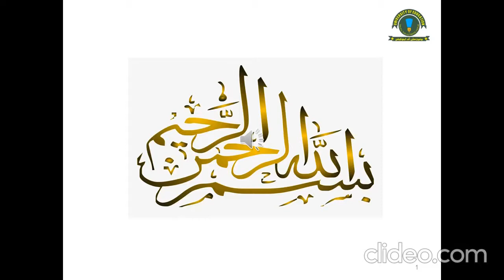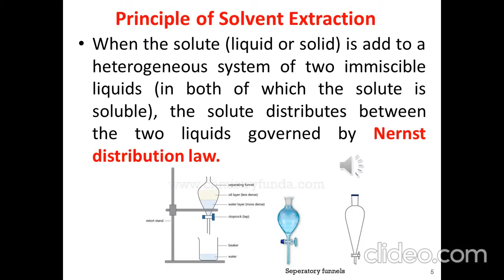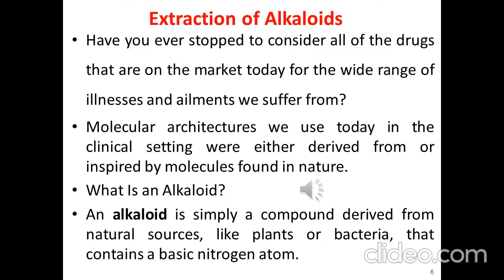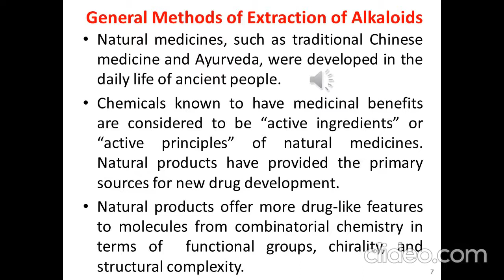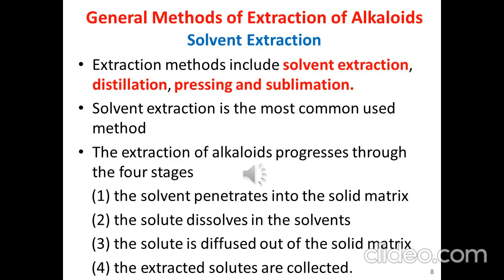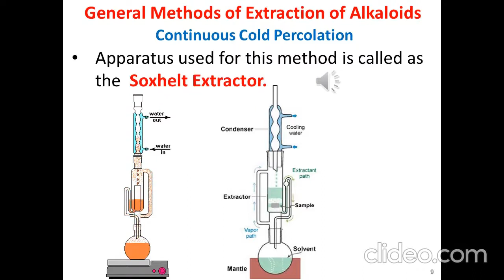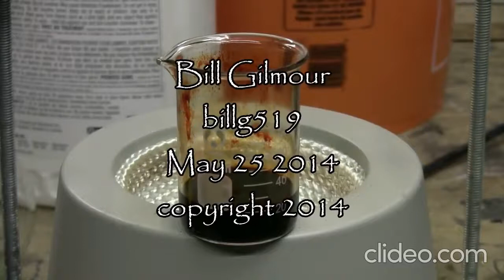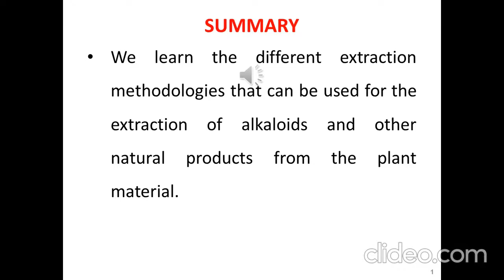extraction and use of Soxhlet apparatus